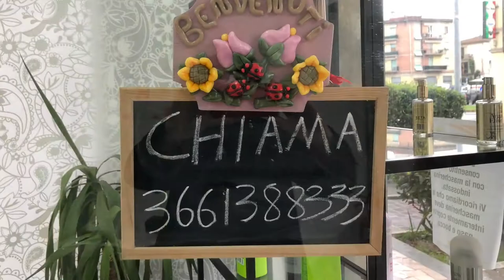ADELE PARRUCCHIERE - Castelfiorentino (Fi)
Negozio di parrucchieri Uomo-Donna. Dotato di ogni comfort, si trova in Via Bustichini, a fianco della Chiesa di Santa Maria della Marca, a Castelfiorentino.
Passione, cura del cliente, igiene e sicurezza sono i tratti dell'azienda individuale gestita da Maria Zheng e David Jiang.

Adele Parrucchiere
Via Mario Bustichini, 2-4
50051 Castelfiorentino